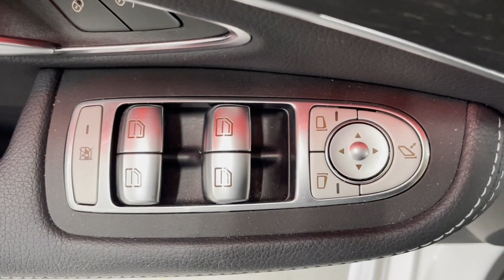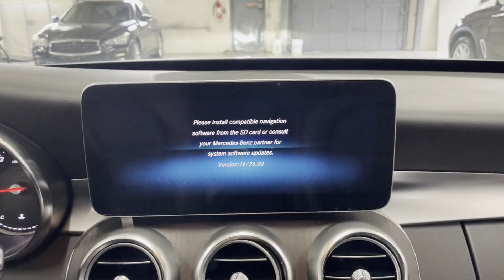Used 2020 Mercedes-Benz C-Class C 300 Englewood, Teaneck, Fort Lee, Palisades Park, Ridgefield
2020 Mercedes-Benz C-Class C 300 WDDWF8EB6LR540105 Video

This 2020 Mercedes-Benz C-Class C 300 WDDWF8EB6LR540105 is full of phenomenal features such as: